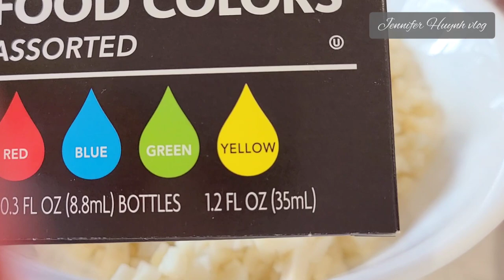Hạt Lựu - Trong Chè Bánh Lọt và Sương Sa Hạt lựu| Water Chestnut Rubies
Hạt lựu giúp cho món chè thêm màu sắc đẹp mắt. Hạt lựu củ năng dai dai bên ngoài, giòn xốp bên trong càng tăng thêm sức hấp dẫn cho món chè. vừa đẹp vừa ngon.

Ingredients:
1 canned water chestnut (330 gr chestnuts)
1, 1/2 cups of flour
Food color